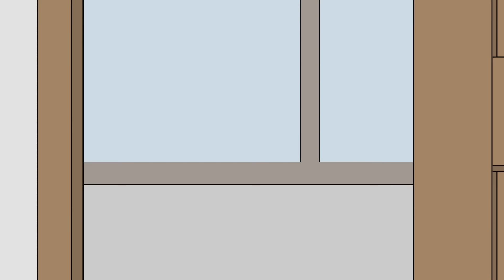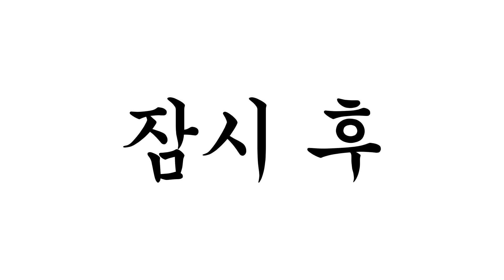친구 [전학생 시리즈🔥]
병맛더빙 뚜식이 오늘의 주제는 친구입니다:)
지난번 전학생 편과 이어집니다.
영상을 보시고 재미있으셨다면
우리 로뚜님들 주말 잘 보내시고 감기 조심하세요🧡
항상 응원해 주셔서 진심으로 감사합니다:)

뚜식이,호짱,연준,교승인,희희,돌냥이